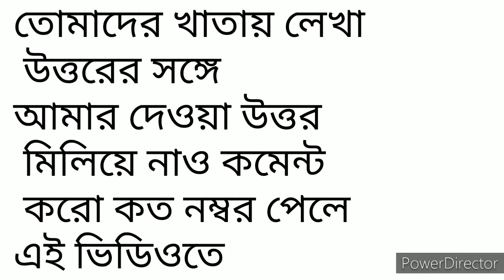HS Physics Prostuti 2020 Part-1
Our Channel is very helpful for polytechnic(jexpo),C.G.L Exam,Rail,Bank,Group'D',Food Supply,S.S.C,W.B.J.E.E,W.B.C.S.E,JEE Main,Voclate and other competitive exam's students.In this video,I gave a mock test of H.S Physics And The chapter is Reflection Of Light.You all join with us.Subscribe our channel for new videos.